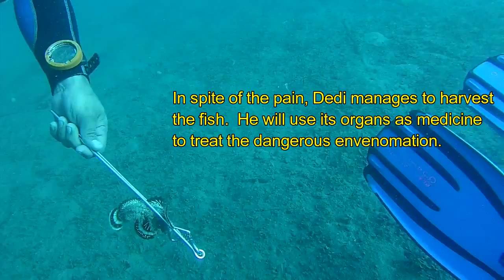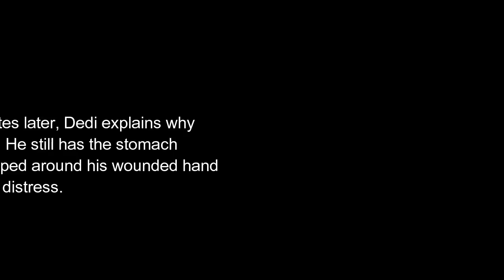Jetty Muck Dive 1 with Scorpionfish Incident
The soon to be famous Muck Dive at the Jetty, Donggala, Central Sulawesi. Diving with Prince John Dive Resort.  The magnificent dive guide, Dedi, gets a dangerous sting that ends the dive but manages an unbelievable remedy!